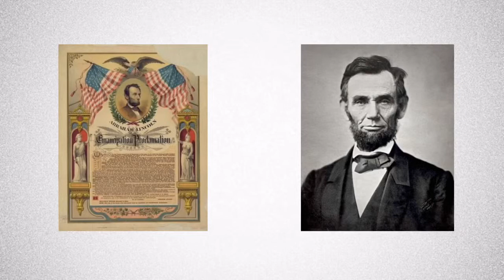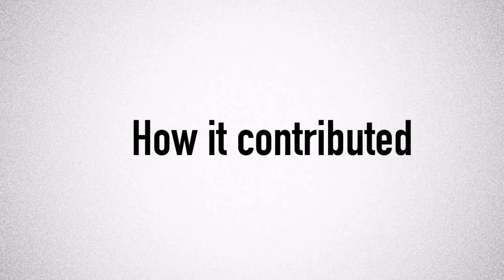Black Soldiers 3J